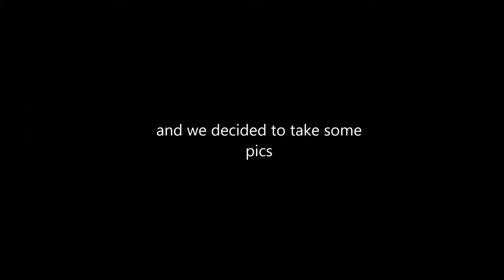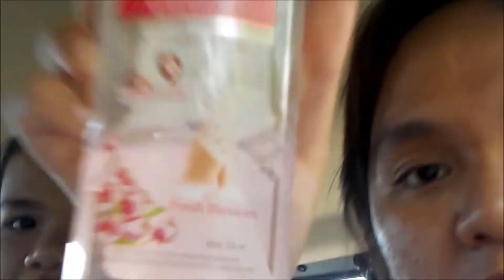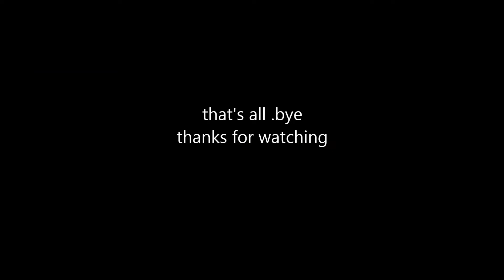A Trip with best friends + we fight ?!?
Watch in HD (720 p)
enjoy this vlog hehe.

sc : angelcath_s